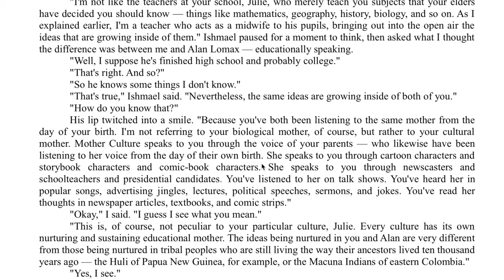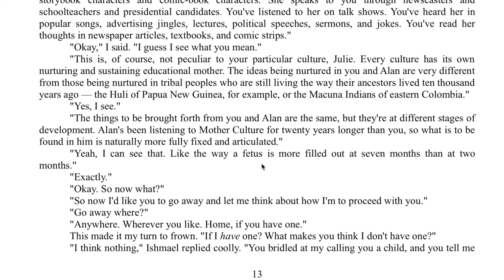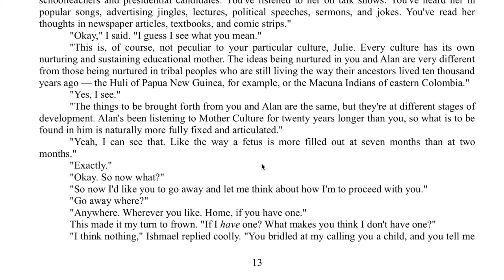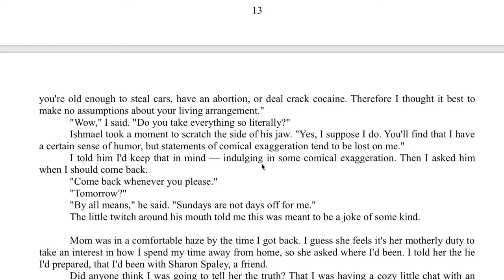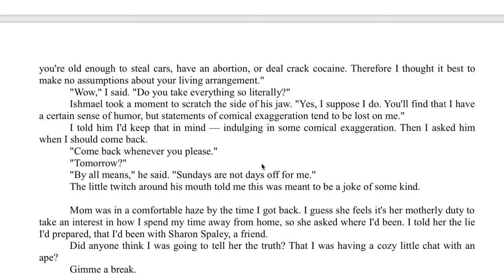my ishmael part 5